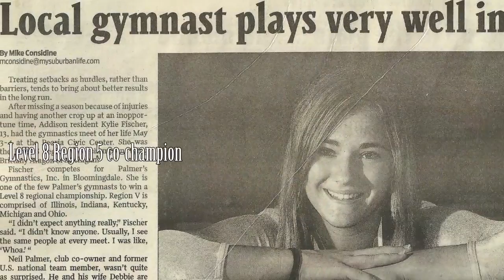Kylie Fischer 2013 Senior Video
Here is a look back at the Palmers Career of our 2013 Senior Kylie Fischer. Kylie will be competiting for the University of Wisconsin Osh Kosh next season. Thank you Kylie for all the wonderful years and memories. Good Luck! We will miss you.